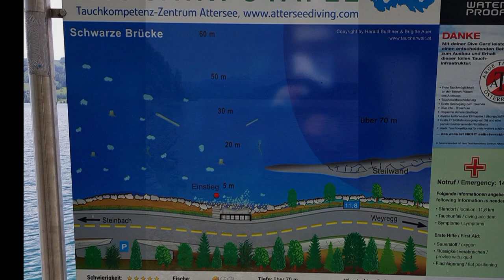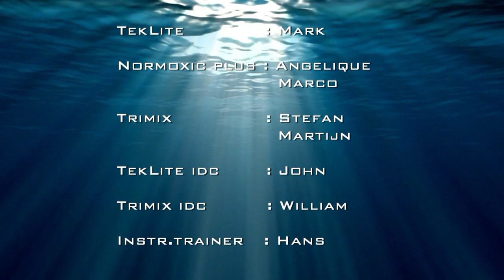1722 - Attersee photo's 2019 - Technical Diving Holland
A couple of photo's from our Attersee adventure in may 2019. Looking forward to the next time. Special thanks to Andy Six from Nautilus Diving (Weyregg am Attersee).